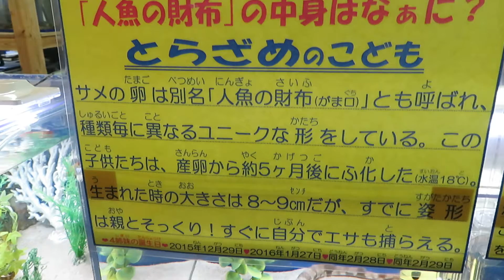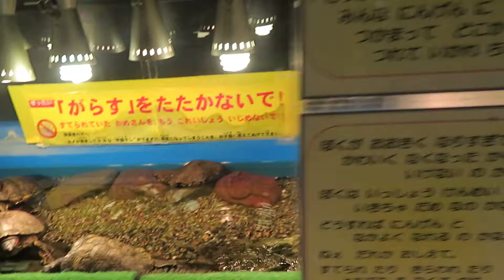2017年05月01日16時13分 鳥取ツーリング とっとり賀露かにっこ館の様子2